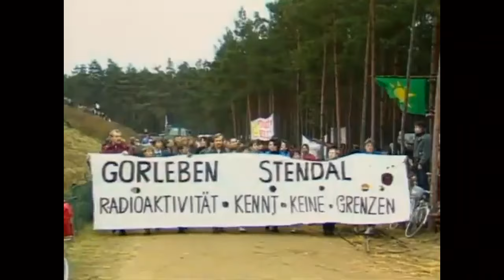Deutsch deutsche Demonstration in Gorleben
Die deutsche Einheit ist nur noch eine Frage der Zeit ... doch wie soll es mit den maroden und höchst gefährlichen Atomkraftwerken in der DDR weiter gehen ... ?

3. Februar 1990